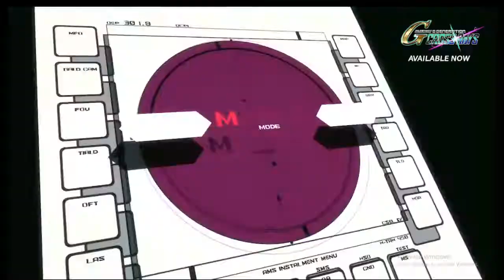SD GUNDAM G GENERATION CROSS RAYS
Beyond creation, four eras come together as one!
Discover the latest entry in this iconic Tactical RPG series.
Form your own team of SD Gundams and deploy for battle -- with units from from Mobile Suit Gundam Wing, SEED, 00, and Iron-Blooded Orphans!

Intense battle scenes rendered with high-def 3D models and dynamic animations with character cut-ins.
Featuring game design unique to the series with Development, Design, and Capture, as well as+ various other strategic elements. Form your own team and deploy for battle!